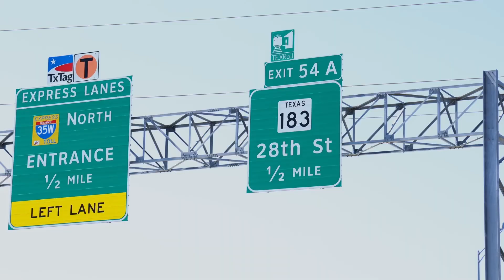Gran Venta de Carpa en Mueblería Canales North Fort Worth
¡Si estabas esperando la mejor oferta del año para re-decorar tu casa, te confirmamos que ya está aquí! Nuestra gran venta de carpa en Mueblería Canales de North Forth Worth empieza este viernes y solo por estos 3 días podrás aprovechar increíbles descuentos de hasta el 70% en colchones, recámaras, comedores y más. Recuerda que estamos ubicados entre la 28th St & Ellis Ave, cerca de Fort Worth Stockyards. ¡Te esperamos!